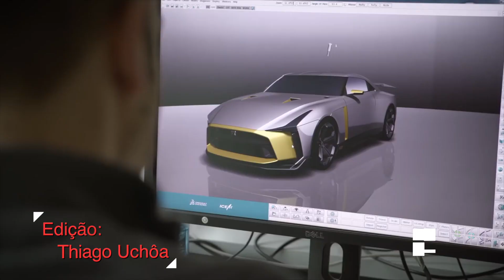Nissan celebra os 50 anos do GT-R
Nissan celebra os 50 anos do GT-R, que serão completos em 2019, com um protótipo feito em parceria com o estúdio Italdesign, que também chega aos 50 anos de vida, mas neste ano.

A versão do "Godzilla" tem 720 cavalos de potência, 120 cv a mais que a versão mais potente Nismo com 600 cv) e fez sua estreia no festival de Goodwood.